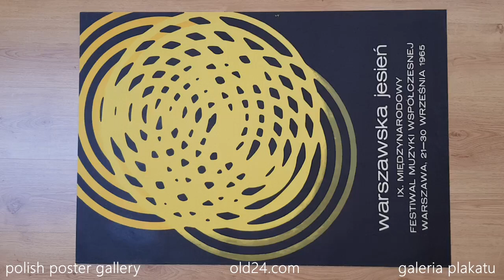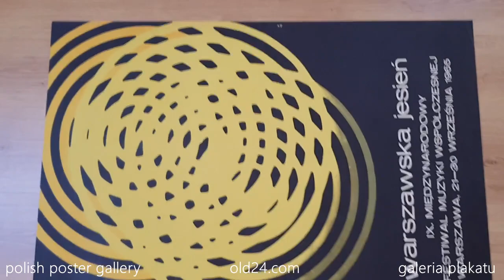warszawska jesien 1965 zamecznik expb1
Film pojazuje jak dokładnie wygląda oryginalny polski plakat zaprojektowany przez Wojciecha Zamecznika "Warszawska jesień 1965"

Oryginalny polski plakat reklamujący warszawską jesień z 1965r.

Stan bardzo dobry-. Niewielkie naddarcia. podklejone taśmą.
Zobacz na szczegółowe fotografie plakatu.

Film showing how exactly original Polish poster designed by Wojciech Zamecznik "Warsaw Autumn 1965" looks like

Original Polish poster advertising Warsaw Autumn 1965.

Condition: Very good- .Small tears. Secured with filmoplast tape.
See detailed photos of the poster.